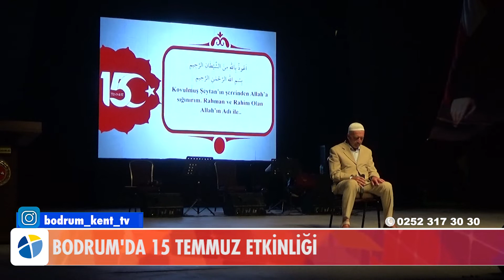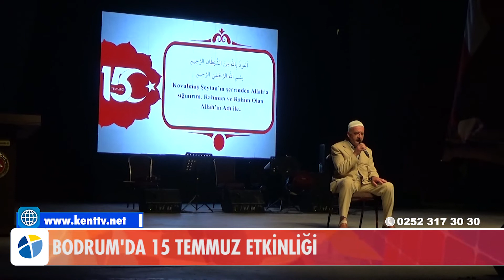BODRUM'DA 15 TEMMUZ ETKİNLİĞİ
Bodrum’da 15 Temmuz Etkinliği
15 Temmuz 2016'da yaşanan hain darbe girişiminin 5. yıldönümünde ülke genelinde olduğu gibi Bodrum'da da bir etkinlik düzenlendi.
Bodrum Kalesi Kuzey Hendeği’ndeki 15 Temmuz Demokrasi ve Milli Birlik günü etkinliğine Bodrum Kaymakamı Bekir Yılmaz, Bodrum Belediye Başkanı Ahmet Aras, Bodrum Cumhuriyet Başsavcı Vekili Tolga Yamalı, İlçe Garnizon Komutanı Albay Güngör Gündoğan, İlçe Jandarma Komutanı Yarbay Özkan Yılmaz, Sahil Güvenlik Komutanı Binbaşı Utku Meral, İlçe Emniyet Müdürü Mete Durukan, gaziler, daire amirleri, siyasi parti temsilcileri ve vatandaşlar katıldı.